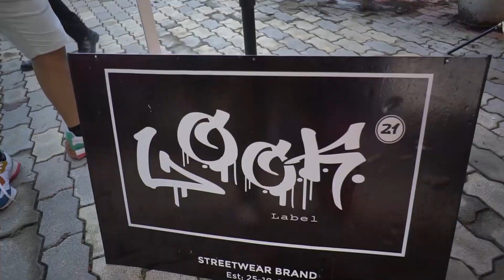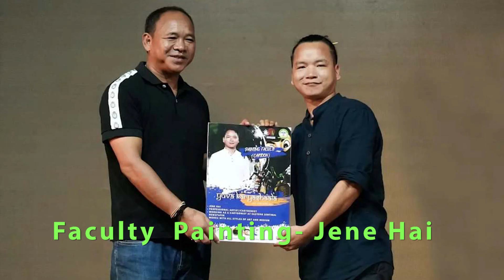First Yuvakaryashala 2022 | Seeh Lake | Ziro